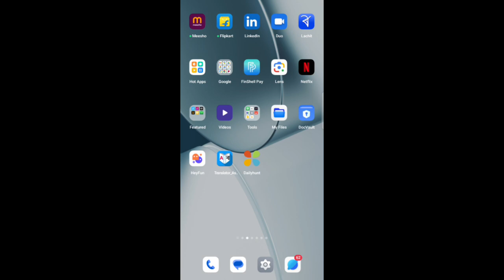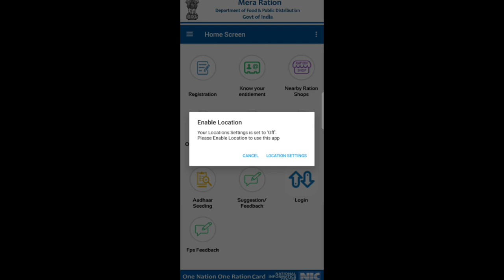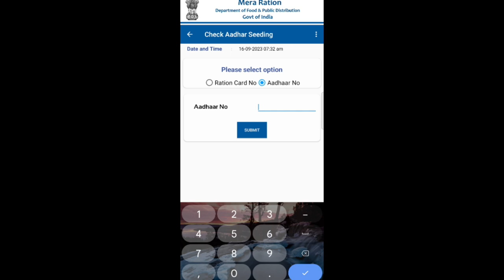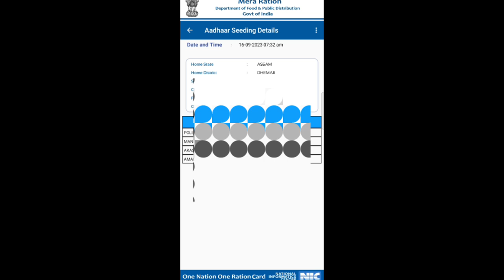How to check new ration card🔥Retion Card Status check কেনেকৈ কৰিম 2023 # Retion Card Assam//Amon Das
How to check new ration card🔥🔥Retion Card Status check কেনেকৈ কৰিম 2023 # Retion Card//Amon Das
Amon Das
Amon Das
AmonDas Viral video
Monuj Bhai
Amon Das Viral video Village
Popular channels
Popular channels India
Please support me 🙏🙏
Best YouTube channel
Tech video
Assam Best YouTube channel
Dimpu Baruah
Please support me 🙏🙏 This channel 🙏
🙏Tech https
Online news
Online news
Technical team
Technical
Technical team
Aapun news
Mr.India Heker
Xyz
Mr.India Heker
Amon short
Short
Amon short video
Amon short
 upload
sudden increase in youtube views
0 views on youtube
0 views youtube shorts
8 million youtube views money
have multiple youtube channel
youtube channel support
is youtube social.media
should your youtube channel be your name
aadhaar to Download Retion Card
will youtube delete my channel
would youtube ever shut down
are youtube channel names unique
are youtube polls anonymous
can youtube channels have the same name
can youtube channels be private
mera Retion Apps ৰ পৰা কেনেকৈ Check কৰিব
Aadhar card ৰ পৰা কেনেকৈ Check কৰিব
Retion Card aadhaar card পৰা কেনেকৈ Check কৰিব
How to check Aadhaar card Number Retion Card
Aadhaar card Number Retion Card apply assam
what youtube names are available
what youtube names are not taken
when youtube became popular
popular youtube name
who is the most popular channel on youtube
How to check Stutas Retion Card 2023
How to check Stutas Retion Card Online 2023
Retion Card apply assam
retion card check Stutas
Check Stutas Retion Card
Assam Retion Card Download 2023
All State Check Stutas Retion Card
মই আপোনালোকক কেনেকৈ Retion Card Status Check  কৰিব তাৰ বিষয়ে কৈছোঁ।
Amon Das